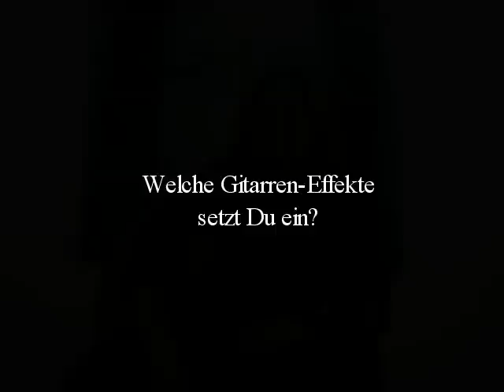Florian Opahle fm7-Interview Teil 2/3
fm7.eu interviewte Florian Opahle, Gitarrist von Ian Anderson (Jethro Tull) im Dezember 2009 Teil 2/3